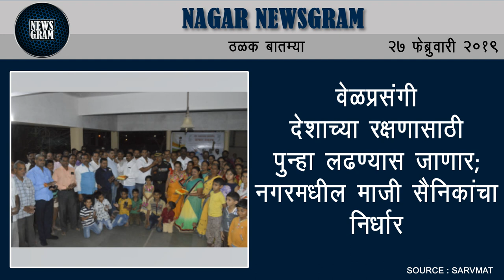Nagar Newsgram | Nagar News | Today's News Headlines | 27 February 2019